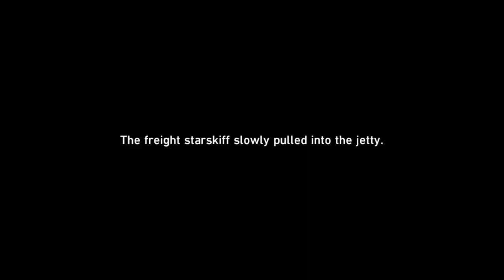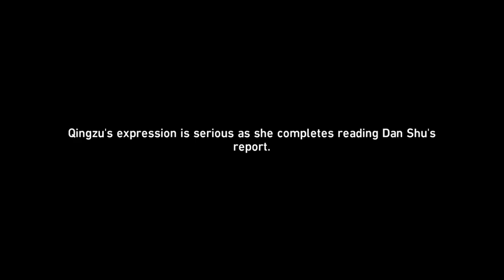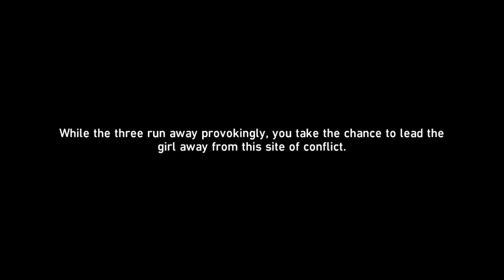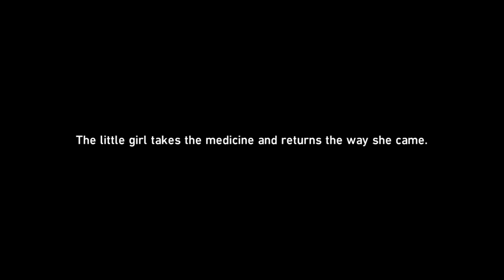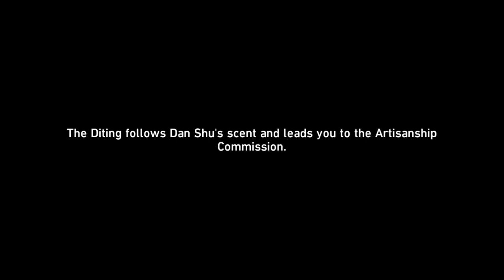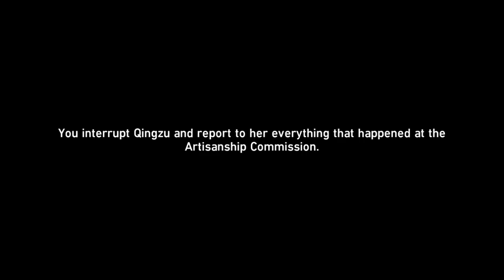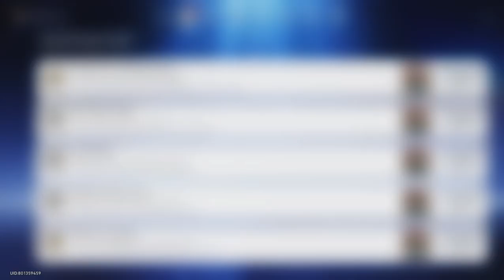Honkai: Star Rail - Trailblaze Mission - Sinners Misled, Credence Falsified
Series: Windswept Wanderlust
Trailblaze Mission: Sinners Misled, Credence Falsified
Location: The Xianzhou Luofu, Artisanship Commission

The quest will immediately start after defeating the Abundant Ebon Deer in the Humming Antlers, Entwined Horns mission.  Head to the docks and leave the Artisanship Commission. Before leaving, Dan Shu will message and invite you to discuss something in the Synwood Pavilion.

Teleport to the Space Anchor for the pavilion and talk to Dan Shu. After talking, she will give you a research paper regarding the Draught of Draconic Surge. Next, go to the Seat of Divine Foresight and let Qingzu examine the research paper. She'll be infuriated as she reads the research paper.

Shortly after talking to Qingzu, Dan Shu will message you again and ask to meet you in the same place. She will then give you medicine for a young patient. Go to the patient near the Court of Tranquility and help her against the bullies. Give the medicine to the little girl after dealing with the other kids. You'll notice that her actions seem strange.

Report to Dan Shu on the same spot. She'll then tell you a bit of the little girl's backstory and ask you to help her find the girl somewhere in the Artisanship Commission. Fast travel to the Passage to the Sapentia Academe, near the quest marker. You'll find her surrounded by enemies near the corner of the street. Fight the enemies to save her. Having a Physical, Wind, and Imaginary characters will help finish the battle quickly as the enemies are weak against them. After the battle, Dan Shu comforts the little girl in a deep, depressing manner. Dan Shu will ask you to come back to the pavilion. The conversation will continue there but with Dan Shu more peculiar by the minute.

Dan Shu will end the conversation and tell you to wait for a gift. You decided to read a book in Space Time Book Store to pass the time. Dan Shu will message you again, telling you her gift is ready. Head back to the pavilion and talk to her to get the gift. Upon receiving the gift, you'll notice it looks suspicious. Go back to Qingzu to examine the gift. After the examination, she gets back to you and informs you it's unsafe to use. You decide to follow Dan Shu after confirming that she is a spy.

Return to the pavilion and find clues about her current whereabouts. Use Diting to follow her scent from the items she left behind. You'll be automatically teleported to the Artisanship Commission. Activate Diting to track and find her. There are enemies near the area, but you can ignore them and continue tracking Dan Shu. You will find Dan Shu near a small dock, talking to a few Disciples of Sanctus Medicus enemies. You can talk to her and let her leave, or you can choose to fight her.
Letting her go will immediately end the conversation, but fighting her will result in fighting two waves of enemies.

Report your findings back to Qingzu. You can pick up Dan Shu's diary before heading back. Reporting to Qingzu will complete the quest. This is the final mission of the Windswept Wanderlust questline.